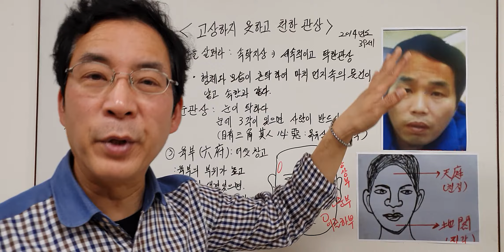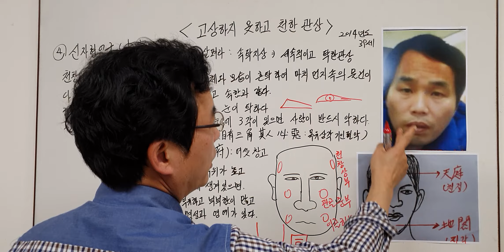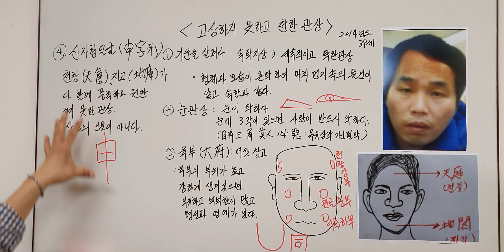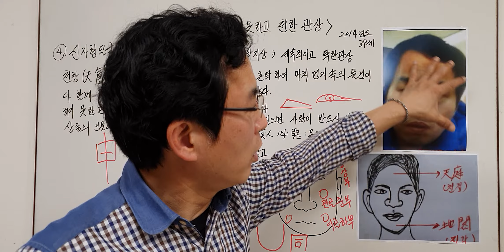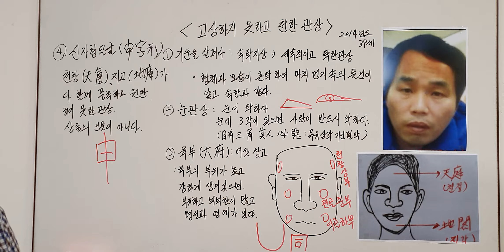고상하지 못하고 천한 관상